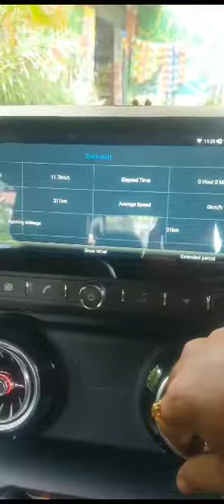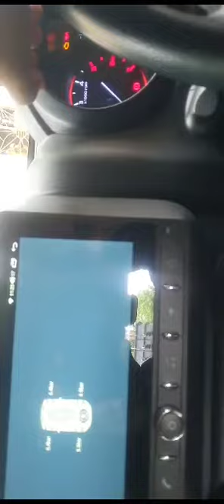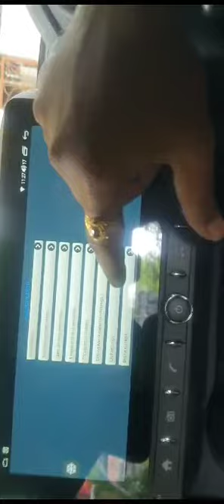Mahindra Thar Max Pad Series Canbus Features Review l TPMS l Fuel Info l Vehicle Status